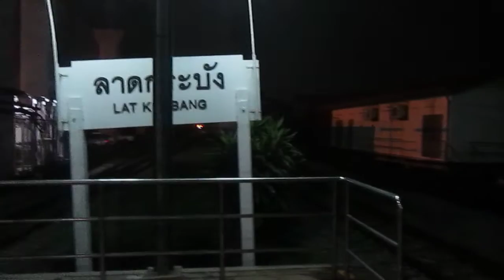385 เที่ยวสุดท้าย และขบวนสุดท้าย ที่สถานีลาดกระบัง 30/09/58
ขบวนรถชานเมืองที่ 385 กรุงเทพ-ฉะเชิงเทรา เที่ยวสุดท้ายก่อนยกเลิก ออกจากสถานีลาดกระบัง เมื่อวันที่ 30 กันยายน 2558 [สถานีรถไฟลาดกระบัง]